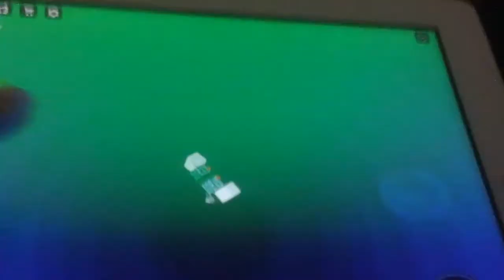Oscar'sTimeTrial Jungle Obby 5.67